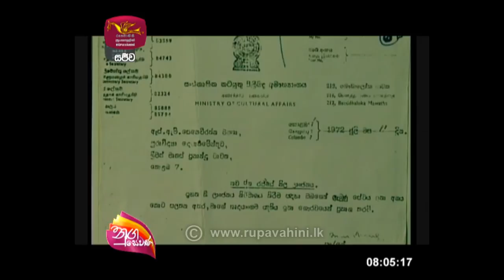Nugasewana | රාජ්‍ය ලාංජනයේ ඉතිහාසය | 2021-07-21 | Rupavahini